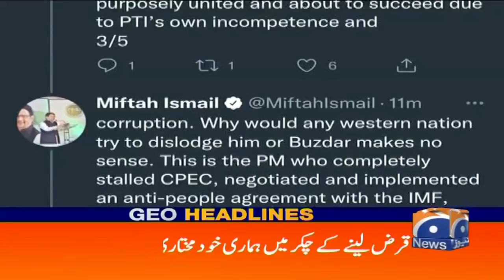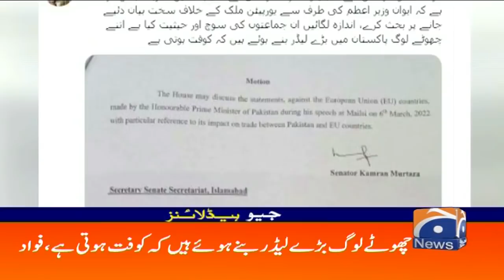Geo News Headlines 05 PM | No-Confidence Motion | 8th March 2022